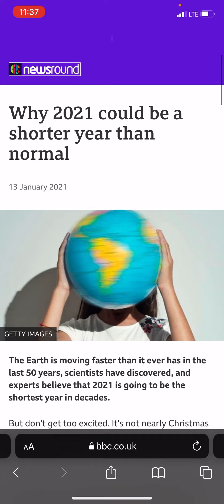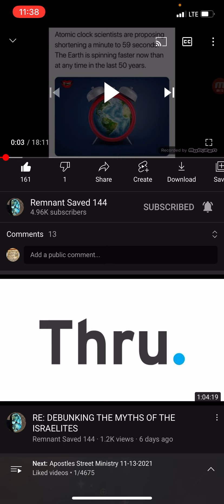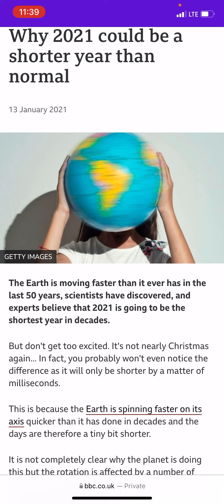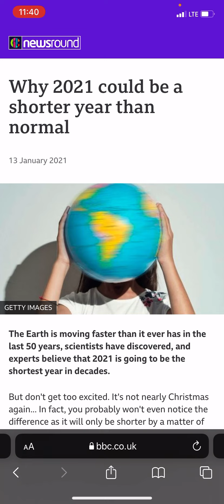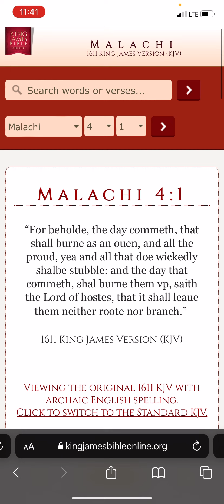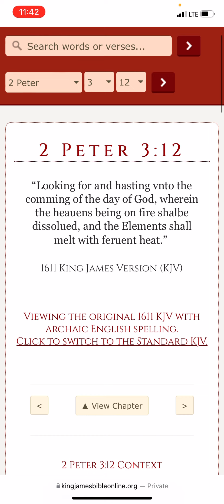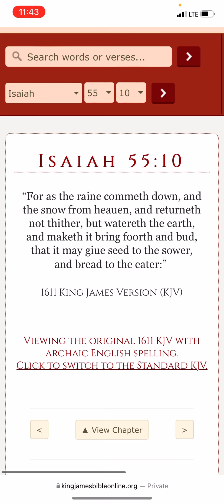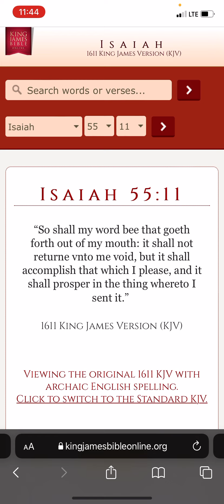But for the elects sake those days shall be shortened